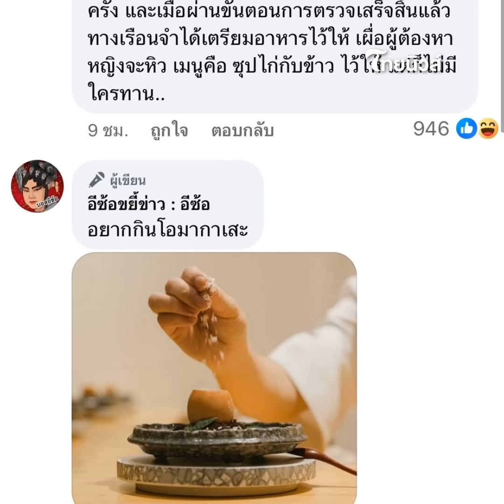ว่อนโซเชียลภาพอาหาร "มิน พีชญา" ทัณฑสถานหญิงเตรียมให้ ไม่มีใครกิน!|ไทยนิวส์|Update-16-JJ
Update-16-JJ
ภายหลังจากที่ น.ส.พีชญา วัฒนามนตรี หรือ บอสมิน นักแสดงหญิงชื่อดัง ซึ่งเป็น 1 ใน 18 ผู้ต้องหาคดีบริษัท ดิไอคอนกรุ๊ป ได้ถูกนำตัวฝากขังยังทัณฑสถานหญิงกลาง
ล่าสุดมีภาพอาหาร "มิน พีชญา" สะพัดโลกออนไลน์ เรือนจำเตรียมไว้ให้แต่ไม่มีใครกิน!